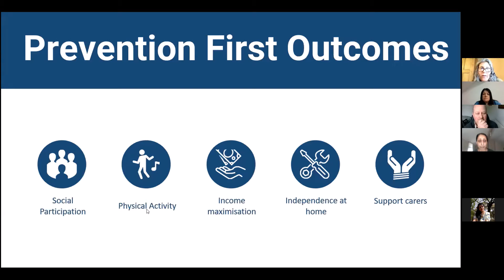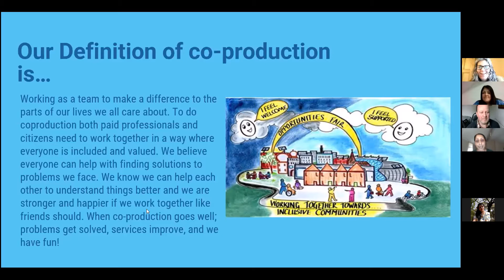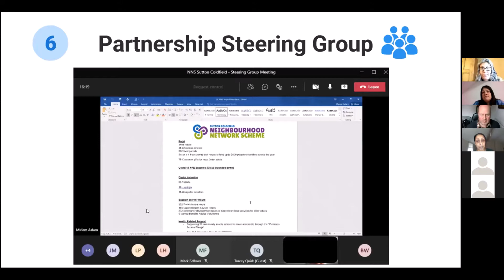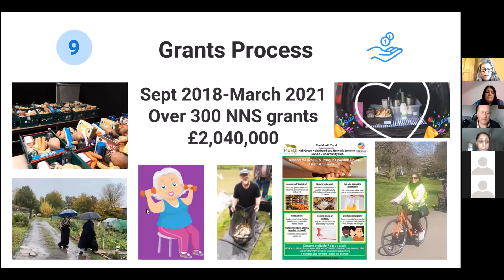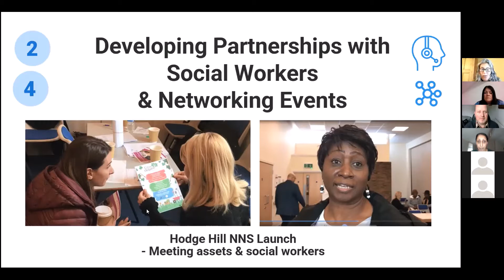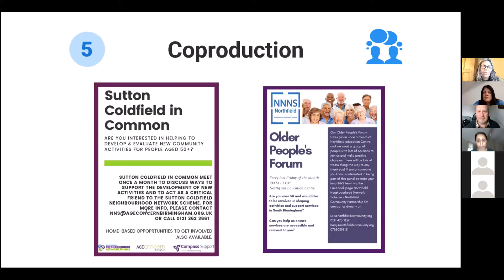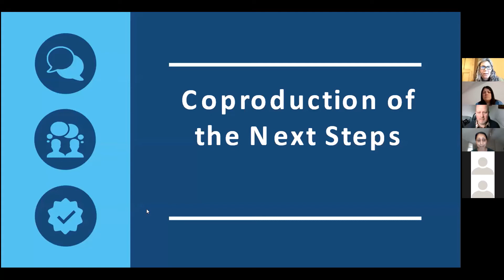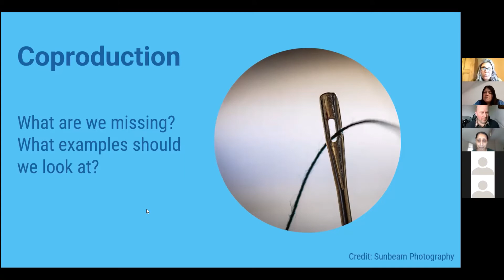Neighbourhood Network Schemes: Listening to the needs of our communities - Birmingham, 20-05-2021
This workshop is part of the Stronger Together festival of learning about co-production with Ageing Better.

During this workshop, some of the Neighbourhood Network Schemes in Birmingham discuss how they work alongside communities using a co-production approach.

Workshop description:

Hear first hand from representatives of Birmingham's Neighbourhood Network Schemes and find out how they work in partnership with key organisations & agencies across the city of Birmingham to support the needs of the people within their communities; enabling people to access exactly what they need - linking everyone & everything together, and ensuring that gaps are identified.